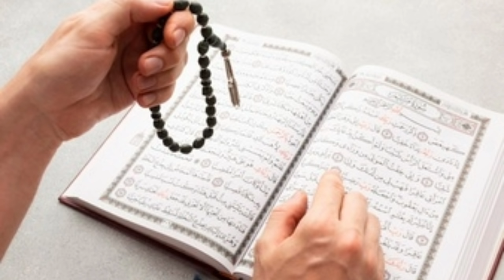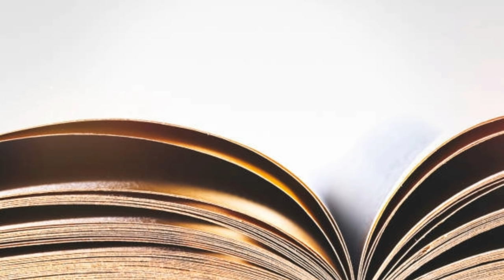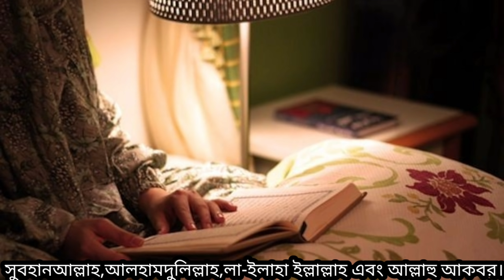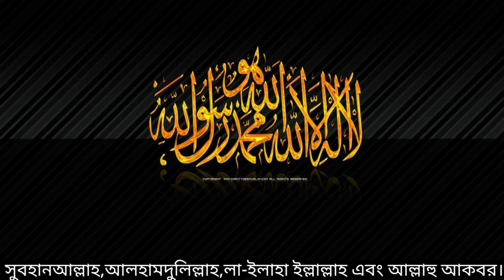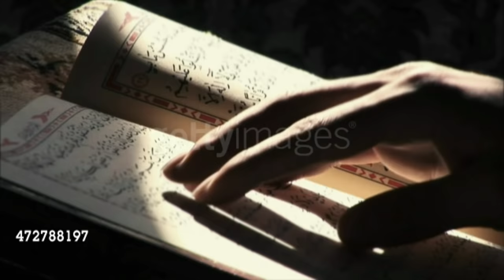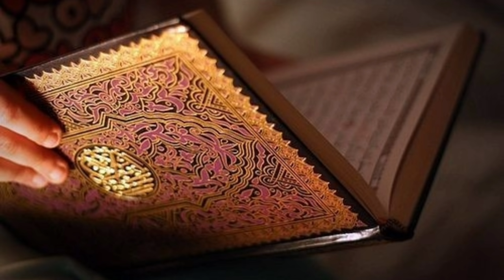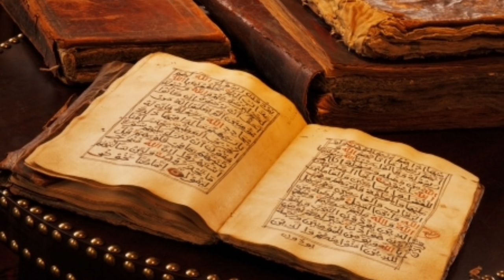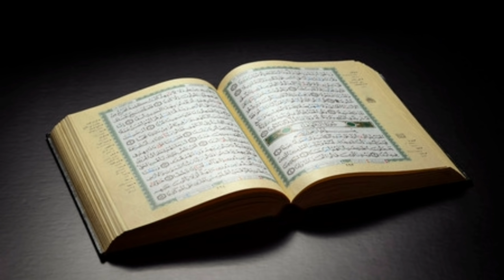সুবহানাল্লাহ পড়ার ফজিলত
সুবহানাল্লাহ আলহামদুলিল্লাহ লা ইলাহা ইল্লাল্লাহু আল্লাহু আকবার